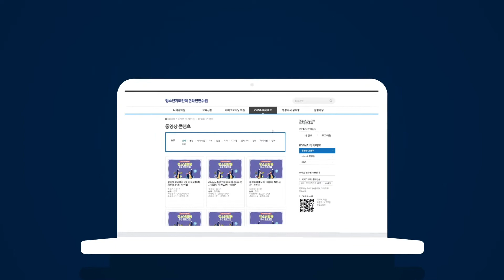[KYWA 아카이브]청소년 활동 프로그램의 모든 것_개방 이벤트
청소년활동 현장 우수 프로그램 어디 없나요?!
환경, 진로, 디지털 활동 등 100여종의 다양한 영역의 청소년활동 프로그램을 모두 보여드립니다.

지금 KYWA아카이브에서 확인하세요!

ㅇ바로가기: 한국청소년활동진흥원 청소년지도사종합정보시스템 → 온라인연수원(KYWA아카이브)